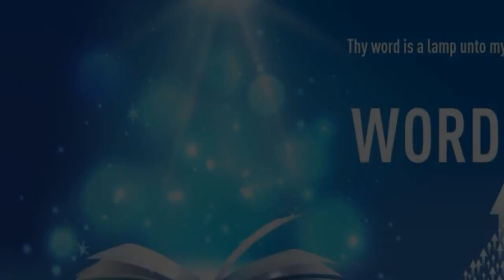"THE HOLY SPIRIT WILL HELP YOU TO BE AN EFFECTIVE WITNESS FOR JESUS" | Kannada | 25-Mar-2021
Language : Kannada
Verse : ಅಪೊಸ್ತಲರ ಕೃತ್ಯಗ 1:8 (Acts 1:8)

ಆದರೆ ಪವಿತ್ರಾತ್ಮನು ನಿಮ್ಮ ಮೇಲೆ ಬಂದಾಗ ನೀವು ಬಲವನ್ನು ಹೊಂದುವಿರಿ; ಯೆರೂಸಲೇಮಿನಲ್ಲಿಯೂ ಎಲ್ಲಾ ಯೂದಾಯದ ಲ್ಲಿಯೂ ಸಮಾರ್ಯದಲ್ಲಿಯೂ ಭೂಮಿಯ ಕಟ್ಟ ಕಡೆಯವರೆಗೂ ನೀವು ನನಗೆ ಸಾಕ್ಷಿಗಳಾಗಿರುವಿರಿ ಎಂದು ಹೇಳಿದನು.